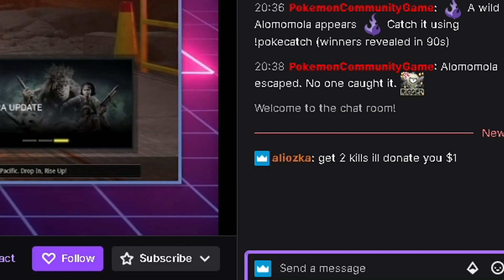You don't need to donate $1000 to make someone's day. Watch this...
If this video gets 1000 likes i will be donating $10 to 5 streamers haha